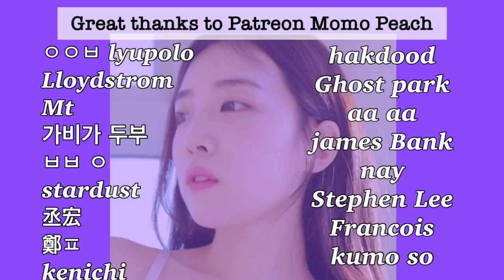4K にじもり기모노 유카타 룩북 kimono yukata lookbook Momorina of T#바카라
4K にじもり기모노 유카타 룩북 kimono yukata lookbook Momorina of T#바카라